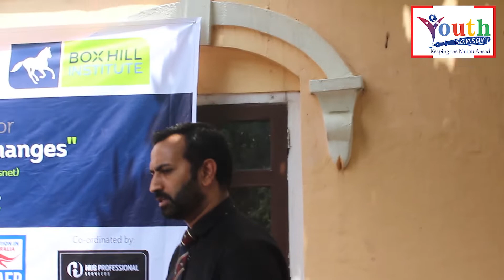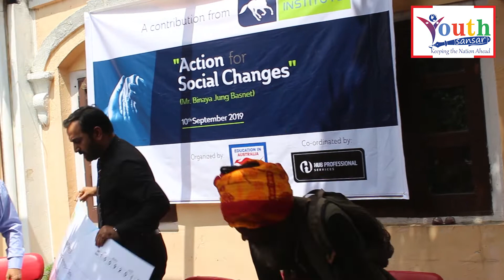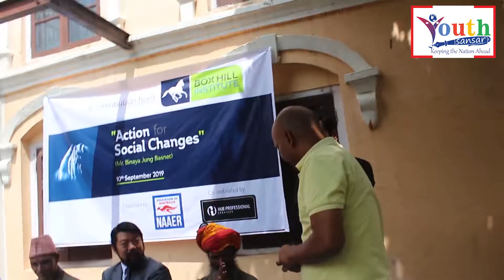बिदेशी डोनेसन कहाँ गयो ? भाइरल बाबाको सरकारलाई प्रश्न ?